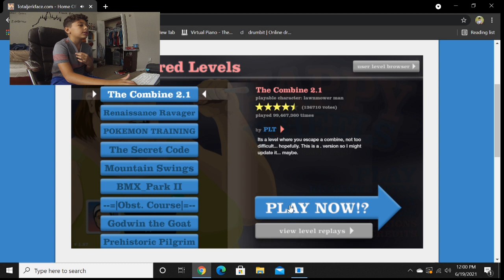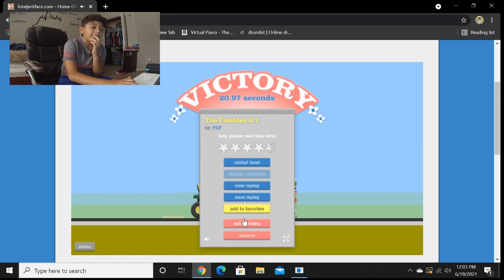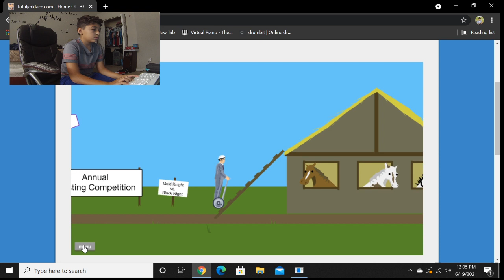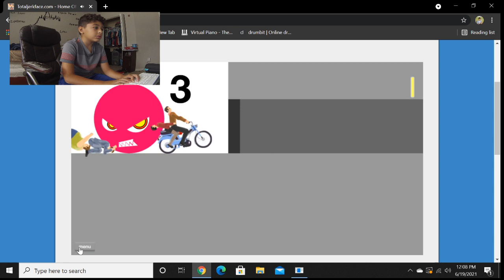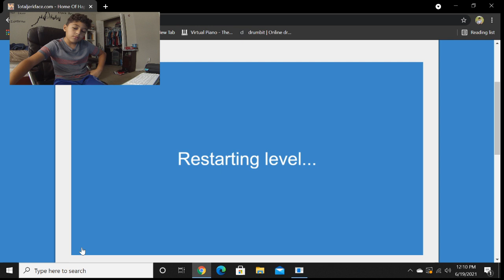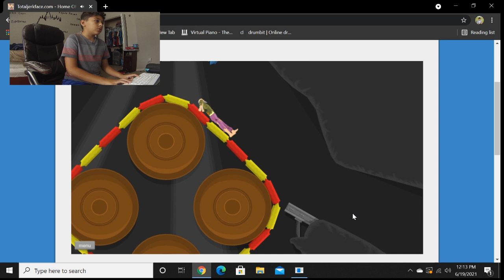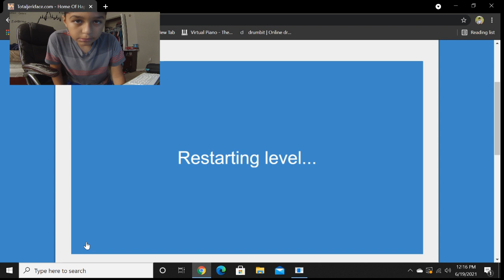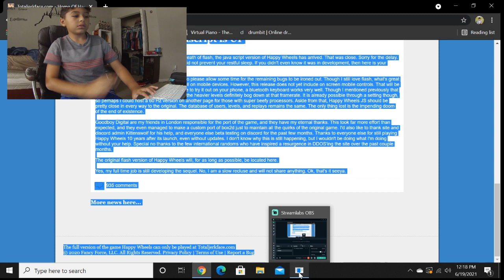Playing Happy Wheels|X-man Potter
This video is a game when you go through obstacles and try not to die. I hope you enjoy! (This video had blood and inside but from a far dissents. There is a warning at the beginning of vid.)